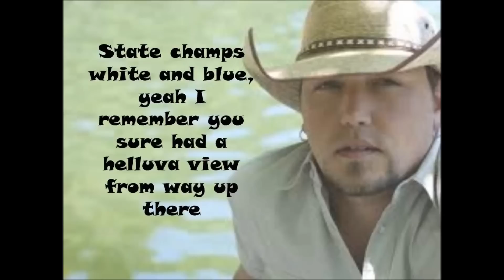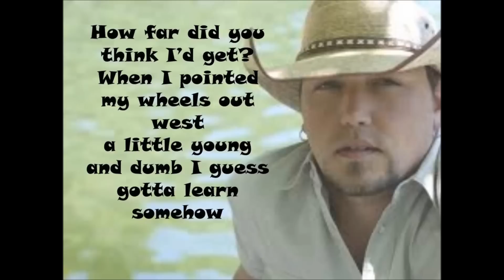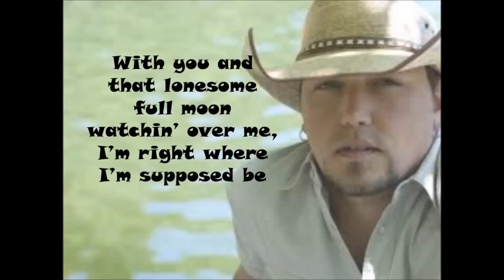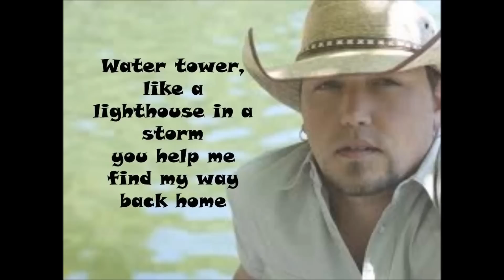Jason Aldean- Water Tower Lyrics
Beautiful song. I hope you enjoy it! Any suggestions for the next song i should do? :D